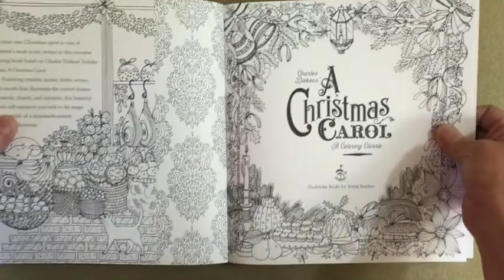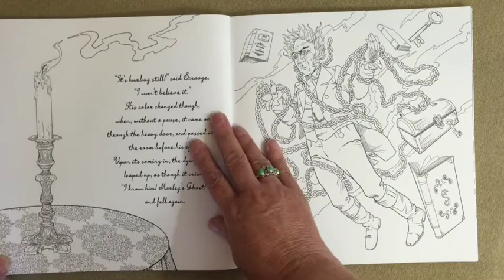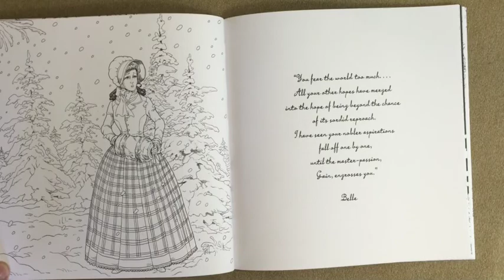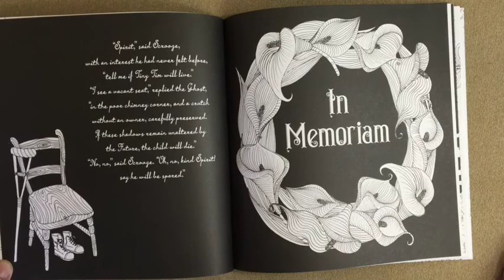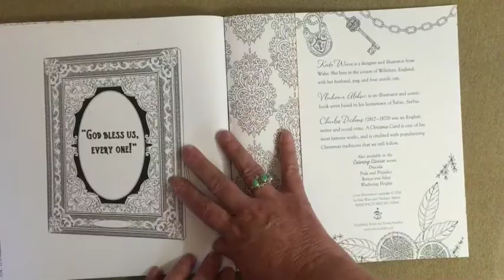A Christmas Carol flip through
This is a silent flip through of the A Christmas Carol  coloring book.